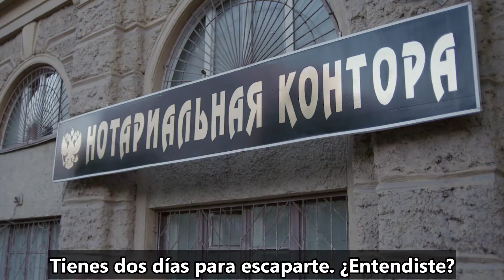03 LA CASITA DEL RÍO | PELICULA DE AMOR| PELICULA COMPLETA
LA CASITA DEL RÍO
La joven pintora Anna vive con su madre en una acogedora casa a orillas del río. Se gana la vida vendiendo pinturas para asegurarse una existencia sencilla y modesta. El destino la une al exitoso empresario Filónov. El hombre se enamora locamente de Anna y le propone matrimonio, lo cual ella acepta. La protagonista está feliz. Un esposo amoroso, una casa grande, una vida asegurada y la espera de un bebé. Es el sueño de cualquier chica. Pero su vida tranquila termina en un instante. Un viaje con su esposo a la ciudad se convierte en una terrible tragedia.

🔝 𝐯𝐞𝐫 𝐩𝐞𝐥í𝐜𝐮𝐥𝐚𝐬 𝐞𝐧 𝐞𝐥 𝐢𝐝𝐢𝐨𝐦𝐚 𝐨𝐫𝐢𝐠𝐢𝐧𝐚𝐥 𝐜𝐨𝐧 𝐒𝐮𝐛𝐭í𝐭𝐮𝐥𝐨𝐬 𝐞𝐧 𝐄𝐬𝐩𝐚ñ𝐨𝐥